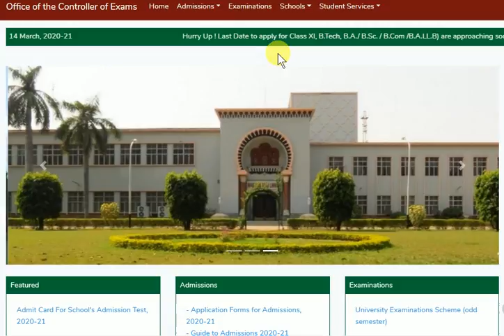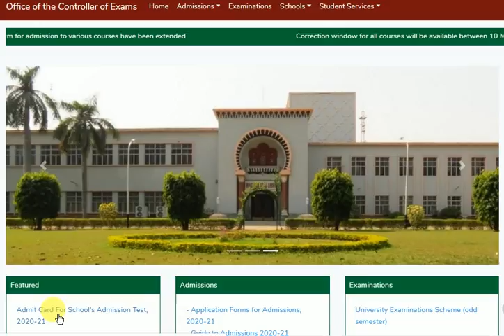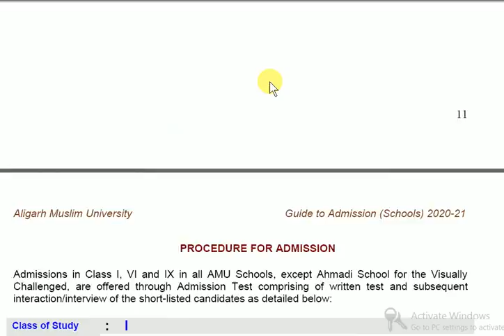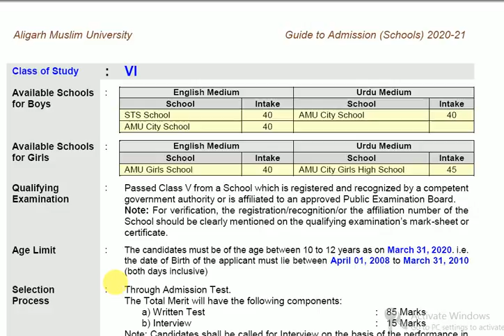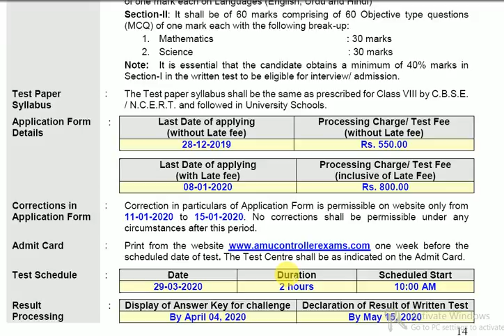AMU के एडमिट कार्ड आना शुरू 2020 | AMU Admit card 2020 | AMU ka admit card kaise nikale